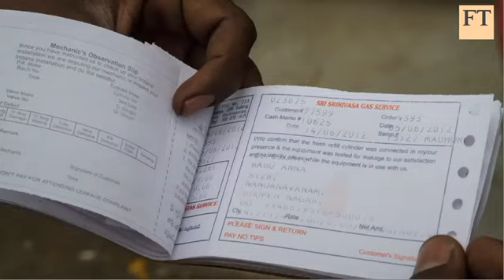Urban Ingenuity: Energy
With cities consuming more than 60 per cent of the world's energy, meeting the ever increasing power demands will require fresh thinking. Ed Crooks, US Energy editor, introduces the FT/Citi Ingenuity Awards, which aim to highlight the most innovative developments in energy production and usage.